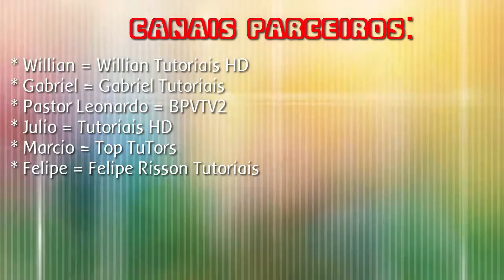Trailer do Canal 2014 03 [Simples] (HD)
▁ ▂ ▃ ▄ ▅ ▆ POR FAVOR LEIA A DESCRIÇÃO DO VÍDEO! ▆ ▅ ▄ ▃ ▂ ▁
Fala ai Galera do Youtube, aqui em fala é Marcos Vinicius Assis, pra mais um Tutorial em nosso Canal. Com o novo Padrão de Qualidade!
Bom e hoje venho apresentar pra vocês o nosso NOVO e TERCEIRO Trailer ou apresentação do Canal, não é algo tão profissional, mais da pra leva, é muito simples ta, só fiz, pra não deixar o Canal sem. Aqui apresenta uma das características do Canal. Como Tutoriais, Dicas, Passos a Passos, Cursos e muitos outras vídeos aula, que temos aqui.

Nosso Canal, como venho sempre falando, não é um canal de tão profissional, quanto aos Canais que tem no Youtube, mas é uma canal simples de intermediário, com o objetivo de ajudar as pessoas que estão chegando agora na área da informática e também ajudar aquelas pessoas que estão com duvidas. Um canal com diversos tipos de vídeos aulas, como Tutoriais, Passos a Passos, Dicas, Cursos, Séries e muito outros.
E de acordo com o meu conhecimento, passarei tudo o que eu souber para vocês através das vídeos aulas.
Cada vez mais, venho tentando melhorar, o nosso canal, para que vocês gostem. OBRIGADO!

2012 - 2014. Tudo Pra Seu PC™ Informática.